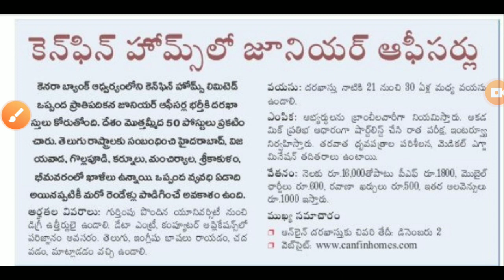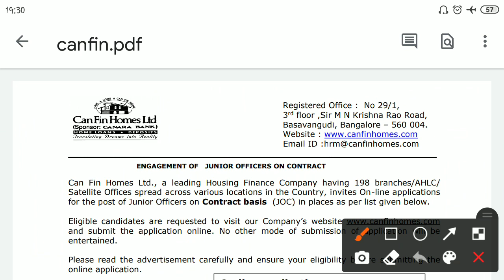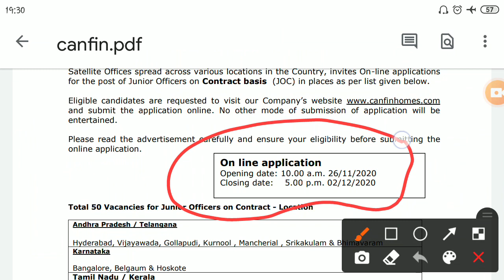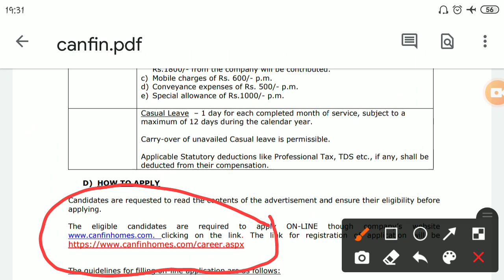కాంట్రాక్టు Jr. ఆఫీసర్ ఉద్యోగాలు,Canfin homes limited contract jr. officer jobs,contract jobs in Ts